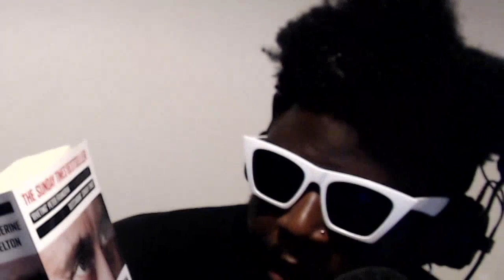Why does Lex Fridman want to interview Vladimir Putin?